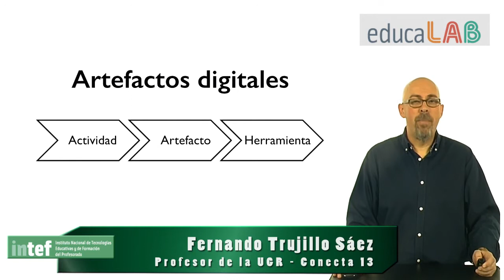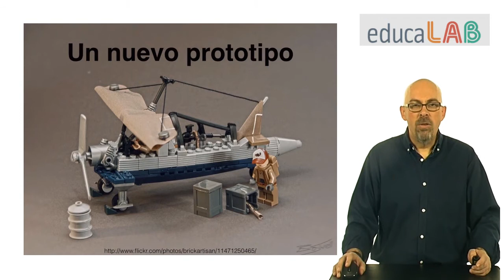4.3. Tareas de la unidad "Abriendo el proyecto (II): las TIC"